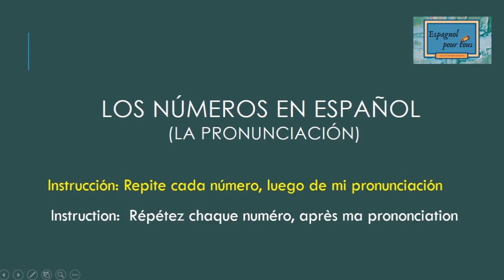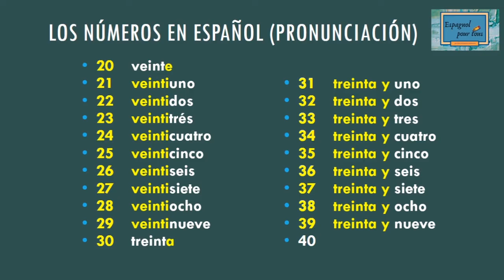Les chiffres en espagnol (de 20 à 40) | Compter les nombres | Apprendre l'espagnol | learn español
Bonjour a tous!!!  Bienvenue à "Espagnol pour tous"

Voici la prononciation de les chiffres en espagnol de 20 à 40

Instruction importante: Répétez chaque nombre, après ma prononciation.

 c'est facile à prononcer ou pas? écris ton commentaire! ou des questions!

Canción:  FEELS GOOD TO BE